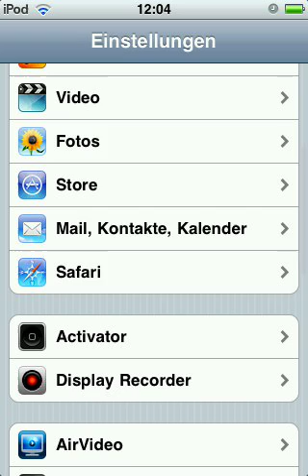Display Recorder: UI der App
Display Recorder ist eine App für das iPhone 3GS und den iPod touch der dritten Generation, welche die Aufnahme von Screencasts ermöglicht. In diesem Beispiel zeigen wir die Einstellungen der App. Display Recorder ist für 4,99 US-Dollar im Cydia Store erhältlich und setzt ein Gerät mit Jailbreak voraus.